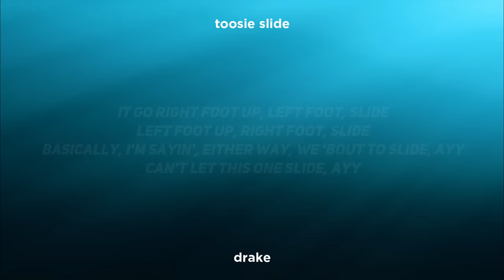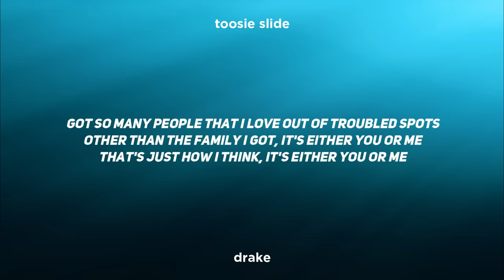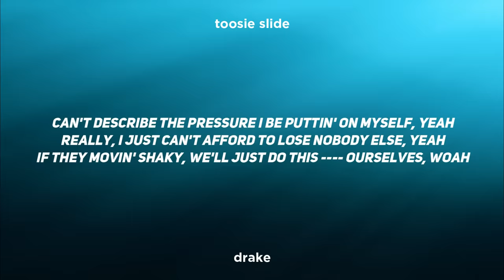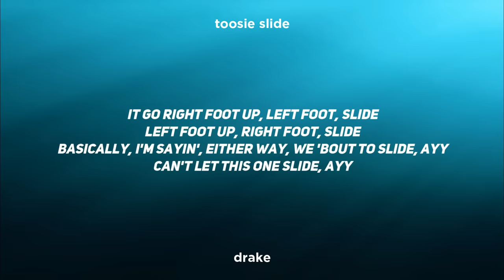Drake - Toosie Slide (Clean - Lyrics)